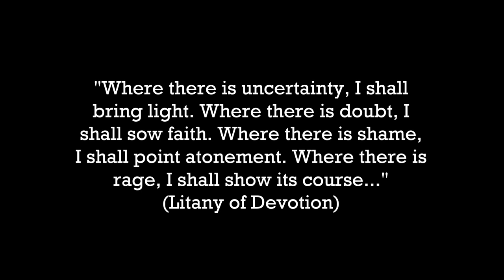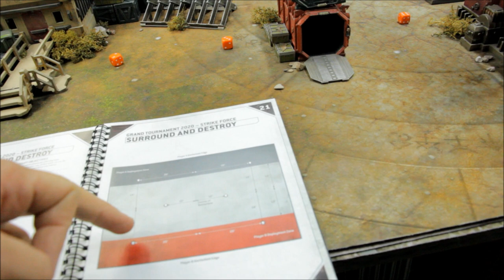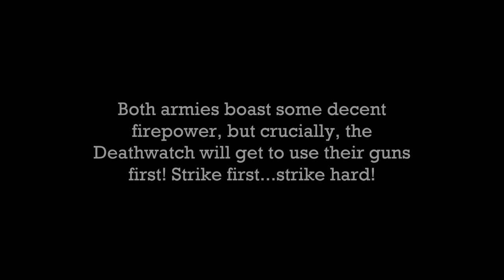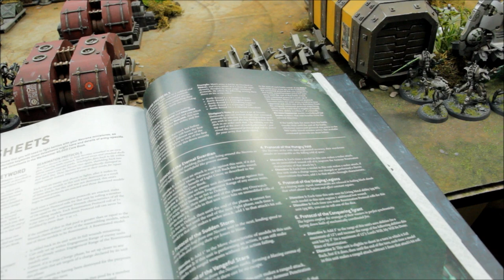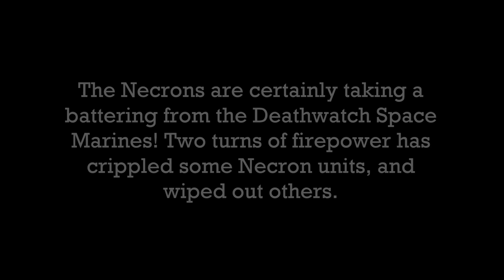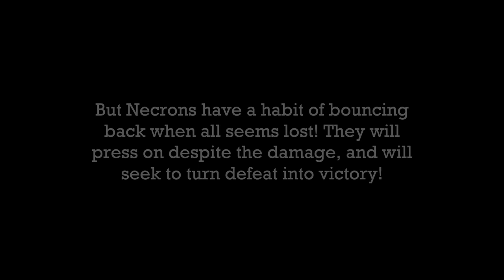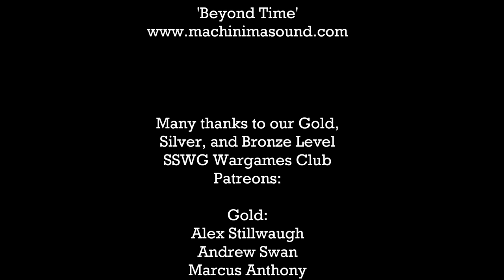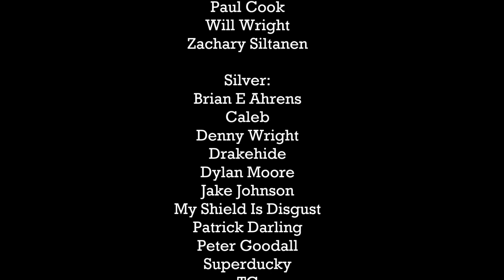NEW CODEX Necrons vs Deathwatch Space Marines Warhammer 40K Battle Report 9th Edition 2000pts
Objective Markers and Coins:

Other Links